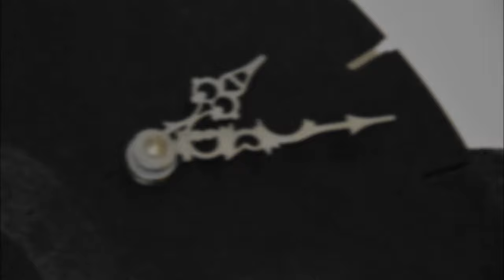DIY | Design clock out of scrap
If you want to Sponsor my upcoming Projects, please PayPal me